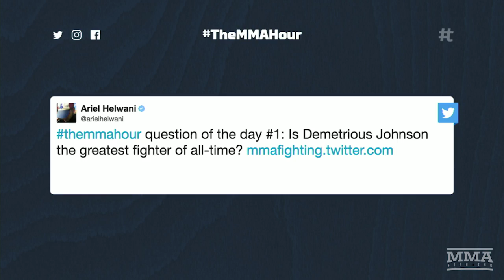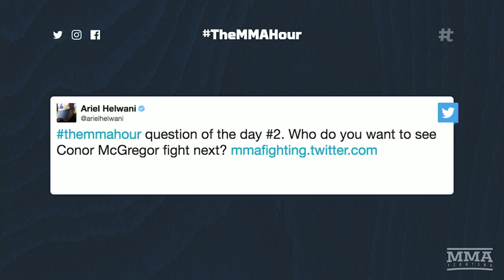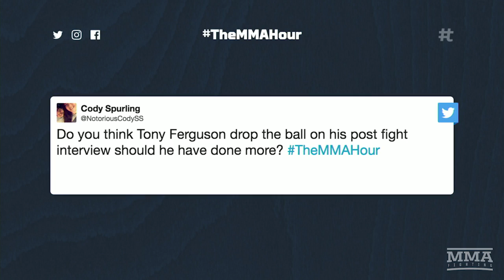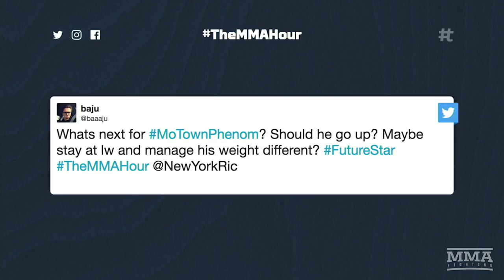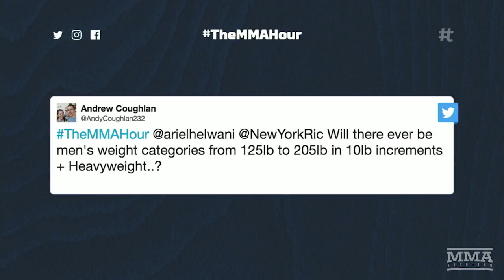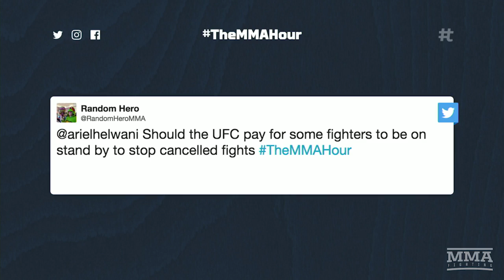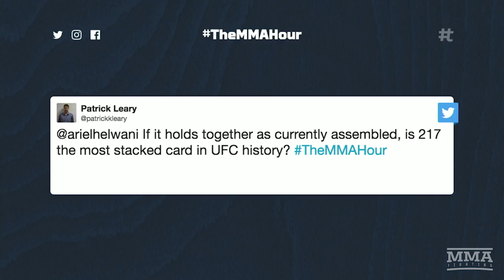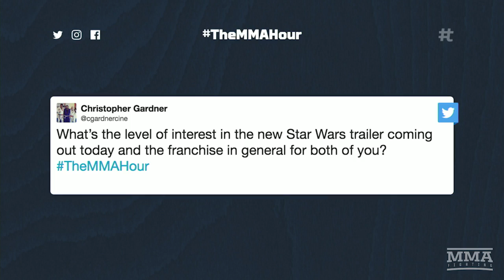The MMA (After) Hour: Episode 403 Twitter Q&A Exclusive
On The MMA (After) Hour, MMA Fighting's Ariel Helwani and Eric Jackman answer questions regarding Demetrious Johnson's dominance and where he ranks in the pound-for-pound rankings, what's next for Conor McGregor, the idea of adding more weight classes in the UFC, and much more.